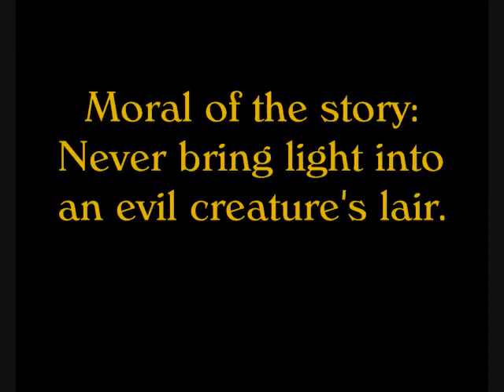YTP: Sonic and Tails and the Dark Hole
As Sonic and Tails were hanging out one day, they find this mysterious hole in the middle of nowhere. As they decided to enter the hole, they hear an evil voice, and after that, they reconsider...